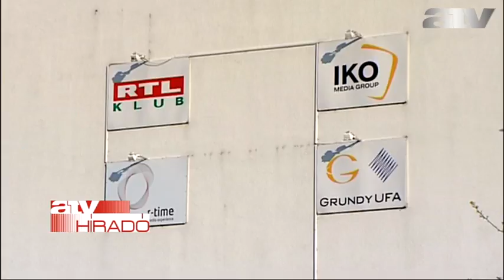L. Simon támogatja a reklámadó emelését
Az igazság odaát van! - ezt mondta L. Simon László arra a kérdésre, hogy kifejezetten az RTL-re találták-e ki a reklámadót. A Miniszterelnökség államtitkára azt mondta: nyilván támogatja a kormánynak azt a javaslatát, hogy tovább emeljék a reklámadót. Lázár János korábban az ATV-n, a Szabad Szemmel c. műsorban elismerte, hogy az RTL-re szabták ezt az adónemet. Részletek a videóban.